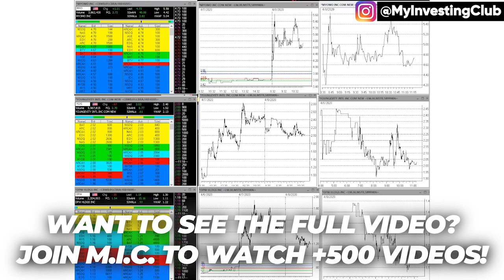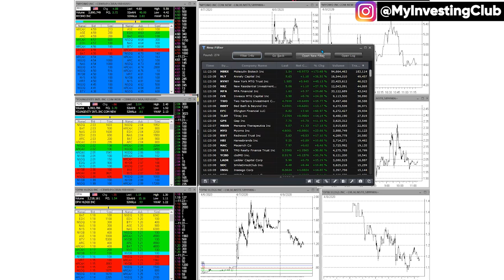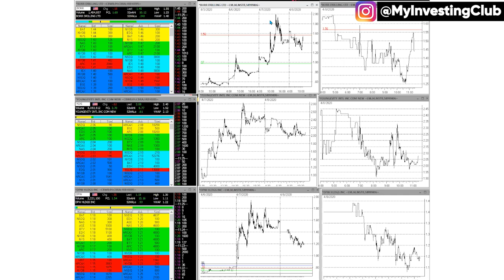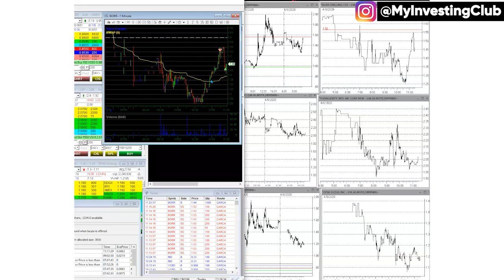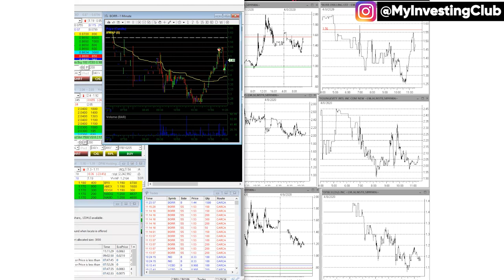Low Hanging fruit | Fantasy Orders | Lines | Process | Trading Fish Academy #2 [PREVIEW]